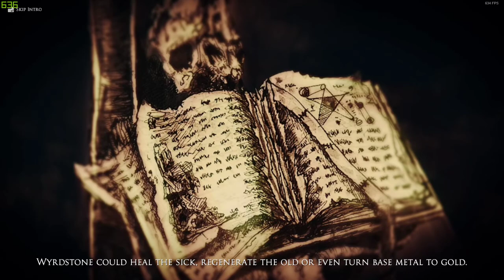Mordheim: City of the Damned Witch Hunters Purge the Possessed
Starting a new game in Mordheim City of The Damned as the Witch Hunter Faction, Mordheim is sort of the X-com of Warhammer games, like how Vermintide is the Left 4 Dead of Warhammer games.